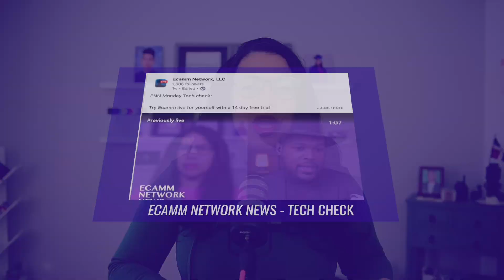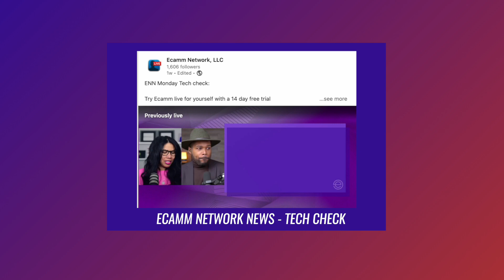Why ENN Does a Live Tech Check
Did you know that ENN does a live tech check on LinkedIn every week before the show? It's true!

Tech checks are an important part of the live streaming and video production process. Whether you're recording or broadcasting your show live, you should always spend at least 10 minutes running through everything to make sure your video and audio look and sound the way you want.

Here's ENN's ana gil talking through how she and Fuljens run ENN's tech check every week.

You can watch ENN - Ecamm Network News - every Monday at 7pm ET on YouTube.